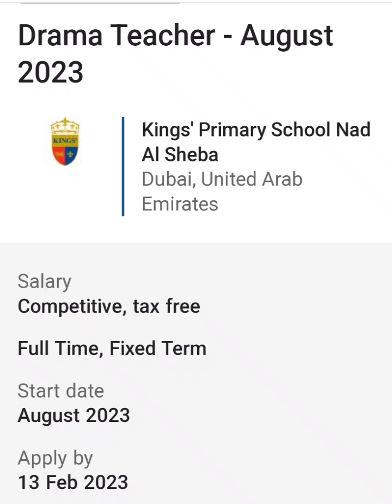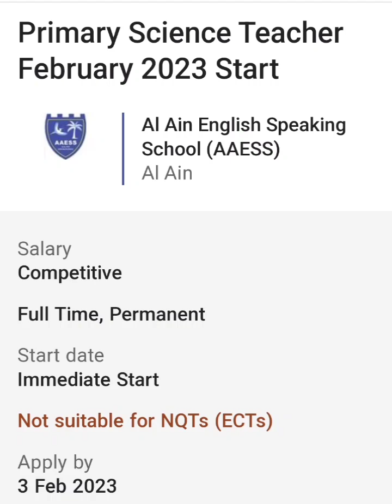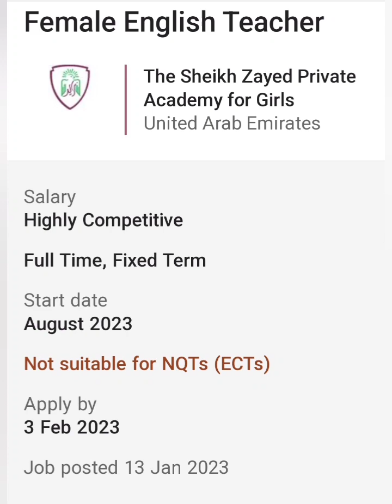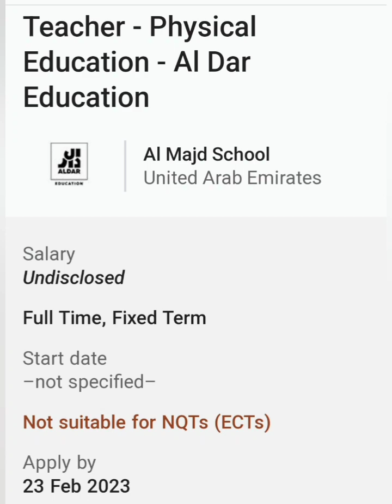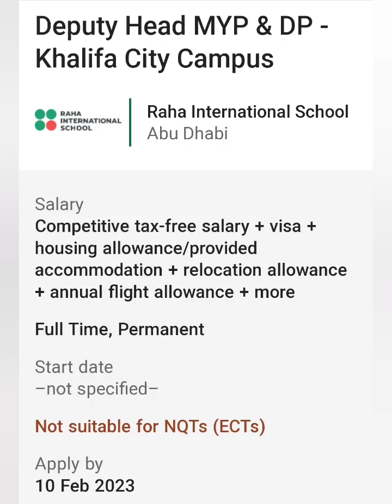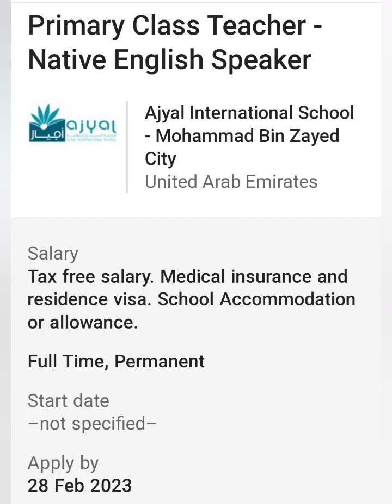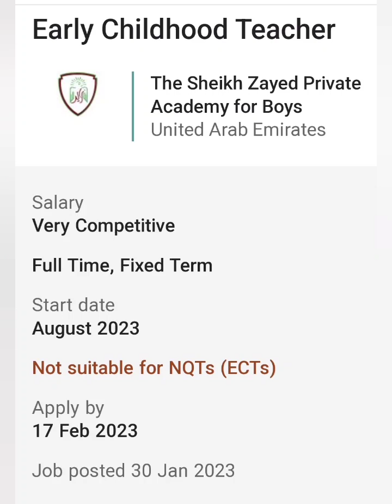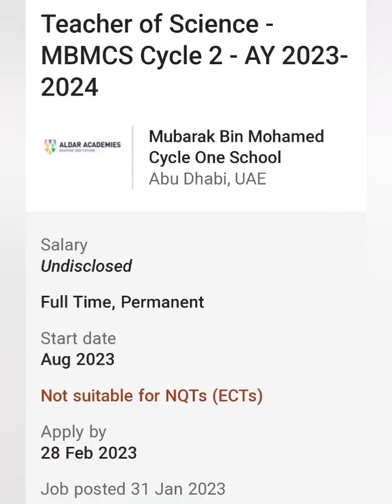Teaching Vacancies on TES.COM | August 2023 APPLY NOW ‼️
Hey teacher friends. There are lots of teaching vacancies on TES.COM.  Register and apply Now to secure a position.

Best wishes ❤️